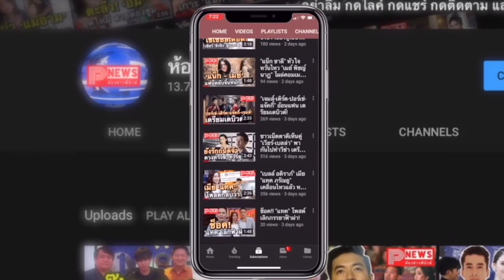ห้องข่าวพีนิวส์ | "ไบร์ท - เบลล่า" แชะภาพกับนักแสดงอินเดีย! หรือว่าทั้งคู่กำลังจะมีผลงานร่วมกัน?